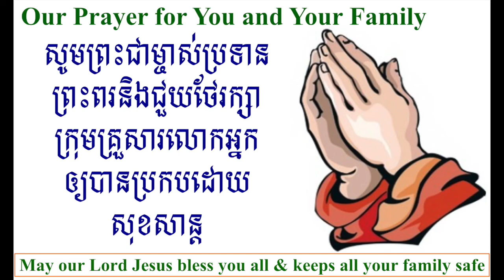Sunday Worship/ថ្វាយបង្គំព្រះថ្ងៃអាទិត្យ Sunday, Feb 07 2021 (កិច្ចការ/Acts 16:11-18)-ភាគ៤០/pt.40)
World Changers (Pt 40/ ភាគ៤០)/ អ្នកផ្លាស់ប្តូរពិភពលោក
  -ជាអ្នកមានគំរូដែលអាចជួយក្នុងចំណោមក្រុមគ្រួសារ និងក្នុងសង្គមរបស់យើង
    ឲ្យចេះរស់នៅតាមភាពបរិសុទ្ធស្មោះត្រង់នៅចំពោះព្រះជាម្ចាស់

                             រូបភាពរបស់ស្រ្តីពីរនាក់ (កិច្ចការ ១៦ៈ១១-១៨)
                            Portraits of Two Women (Acts 16:11-18)

“ ៣១ នោះ​ព្រះយេស៊ូវ​មាន​ព្រះបន្ទូល​ទៅ​ពួក​សាសន៍​យូដា ដែល​ជឿ​ដល់​ទ្រង់​ថា បើ​អ្នក​រាល់​គ្នា​នៅ​ជាប់​ក្នុង​ពាក្យ​ខ្ញុំ នោះ​អ្នក​រាល់​គ្នា​ជា​សិស្ស​ខ្ញុំ​មែន ៣២ អ្នក​រាល់​គ្នា​នឹង​ស្គាល់​សេចក្ដី​ពិត ហើយ​សេចក្ដី​ពិត​នោះ​នឹង​ប្រោស​ឲ្យ​អ្នក​រាល់​គ្នា​បាន​រួច​ ” (យ៉ូហាន ៨ៈ៣១-៣២/ John 8:31-32) - #1379

១/1. ទីតាំងបេសកកម្មនៃក្រុមរបស់សាវកប៉ុល (១៦ៈ១១-១៣)
     The location of Paul's Team (16:11-13)

     ក/A. ដំណើរនៃបេសកកម្មរបស់ពួកគេ (១៦ៈ១១-១២)/ Their journey (16:11-12)

     ខ/B. យុទ្ធសាស្រ្តនៃបេសកកម្មរបស់ពួកគេ (១៦ៈ១៣)/ Their strategy (16:13)

២/2. ការផ្លាស់ប្រែចិត្តជឿព្រះយេស៊ូវរបស់ស្ត្រីជំនួញម្នាក់ (១៦ៈ១៤-១៥)
     A converted business woman (16:14-15)—the Marks

     ក/A. នាងមានបំណងចិត្តស្វែងរកព្រះ (១៦ៈ១៤ក)
         She had a seeking heart (16:14a)

     ខ/B. នាងមានបំណងចិត្តឆ្លើយតបទៅនឹងការត្រាស់ហៅរបស់ព្រះ (១៦ៈ១៤ខ)
         She had a responsive heart (16:14b)

     គ/C. នាងមានបំណងចិត្តបើកចំហថ្វាយព្រះ (១៦ៈ១៤គ)
         She had an open heart (16:14c)

     ឃ/D. នាងមានបំណងចិត្តស្តាប់បង្គាប់ព្រះ (១៦ៈ១៤គ)
          She had an obedient heart (16:15)

៣/3. វិញ្ញាណអារក្សបានគ្រប់គ្រងលើជីវិតរបស់ស្រី្តម្នាក់ (១៦ៈ១៦-១៨)
       The spiritually enslaved girl (16:16-18)

     ក/A. លក្ខណៈរបស់នាង (១៦ៈ១៦)/ Her condition (16:16)

     ខ/B. ការមានះព្យាយាមរបស់នាង (១៦ៈ១៧)/ Her persistence (16:17)

         (១/1) ការសម្គាល់ពីល្បិចកល់របស់អារក្សសាតាំង
             Understanding how Satan operates.
    - ២កូរិនថូស ១១ៈ១៣-១៥/ 2 Corinthians 11:13-15 - (#1502)

              (ក/a) វាក៏ចេះប្រើជារបៀបតាមព្រះគម្ពីរដែរ/ He may use biblical terms.

              (ខ/b) វាក៏អាចល្បួងតាមរបៀបនៃសេចក្តីពិតដើម្បីបំពេញតាមគោលដៅរបស់វា
                  He can speak truth whenever it results his purpose.

              (គ/c) វាក៏អាចធ្វើដូចជាអ្នកដែលនៅខាងព្រះដែរ
                   He may give the impression that he is on God's side.

         (២/2) វិធីបកមុខនៃល្បិចកលបោកប្រាស់របស់អារក្សសាតាំង
              How to unmask Satan's deception.

              (ក/a) ត្រូវមើលពីការបង្រៀនណាដែលអះអាងថាខ្លួនគ្រាន់បើស្មើនឹង
                  ព្រះបន្ទូលដែរ/ Be skeptical of any teaching that claims equal
                    authority with the scripture.

              (ខ/b) ត្រូវមើលពីការបង្រៀនណាដែលផ្ទុយនឹងព្រះបន្ទូល
                    Be skeptical of any teaching that deviates from scripture.

              (គ/c) ត្រូវពិនិត្យមើលពីចរិតរបស់អ្នកចែកចាយ
                   Examine the character of the messenger.
          - លូកា ៦ៈ៤៣-៤៥/ Luke 6:43-45 - (#1326)

     គ/C. ការដោះលែងនាងឲ្យរួច (១៦ៈ១៨)/ Her deliverance (16:18)

ការអនុវត្តន៍សំរាប់ជីវិតប្រចាំថ្ងៃ/ Life Application
    - កាឡាទី ៦ៈ៧-៨/ Galatians 6:7-8) - #1512

  - លក្ខណៈសម្បត្តិ(អាកប្បកិរិយា)របស់គ្រីស្ទបរិស័ទគួរតែដូចគ្នាទៅនឹងលក្ខណៈ
     របស់ព្រះយេស៊ូវគ្រីស្ទដែរ/ Our Christian attitude should be the same as
       that of Christ Jesus!